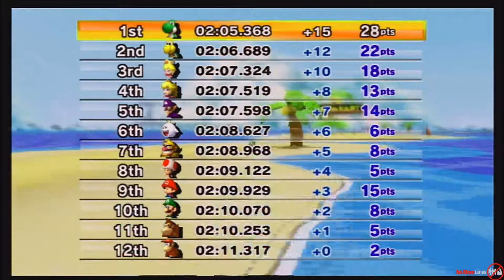Mario Kart Wii | 100cc Banana Cup | 2 Gold Stars